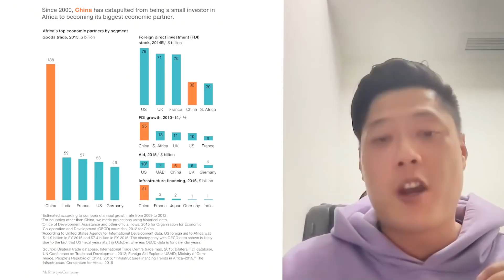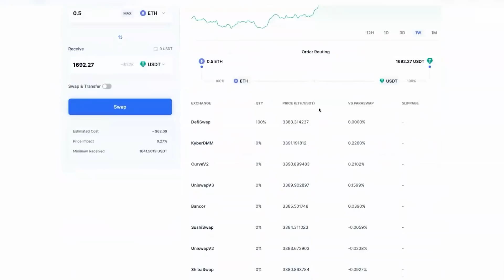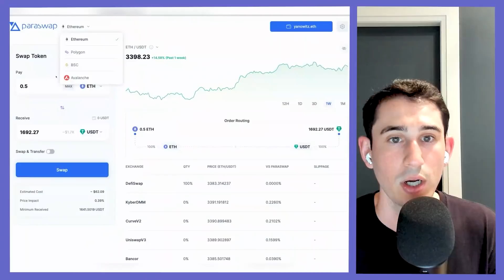Why Crypto is Africa’s Next Big Bet | James Zhang, Jambo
In this episode of Empire, Jason and Santiago are joined by James Zhang of Jambo Technology, a crypto team pioneering the largest Web 3.0 super app in Africa. Discussing the foundation of Jambo to how it can empower the next generation of Africans, James Zhang provides an insightful perspective to the crypto infrastructure in Africa & how Web 2.0 companies are approaching Web 3.0.

They discuss the current state of crypto in Africa, developing web 3.0 infrastructure, Jambo's roadmap for Africa, China's investment in Africa and more.

ParaSwap:

If you want to make a swap at the best price across the DeFi market, check out paraswap.io. ParaSwap’s state-of-the-art algorithm beats the market price across all major DEXs and brings you the most optimized swaps with the best prices, and lowest slippage.

Follow me and Santiago on Twitter, @JasonYanowitz and @santiagoroel; let us know what you thought of the show!

Timestamps

00:00 Introduction
01:18 Crypto in Africa
07:20 Working With Web 2.0 Companies
13:18 Chinese Investment In Africa
18:04 P2P Volume in Africa
21:21 Why Jambo Chose Africa
24:04 Jambo's Roadmap for Africa
29:10 Paraswap Ad
30:40 Crypto Infrastructure in Africa
39:09 Building on Web 3.0 vs. Web 2.0